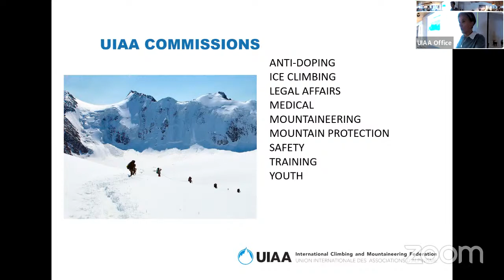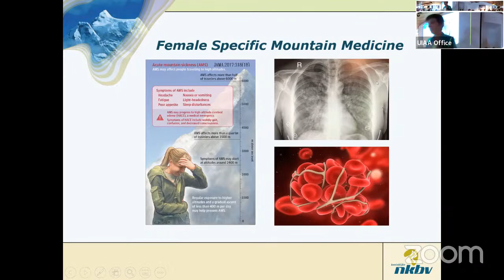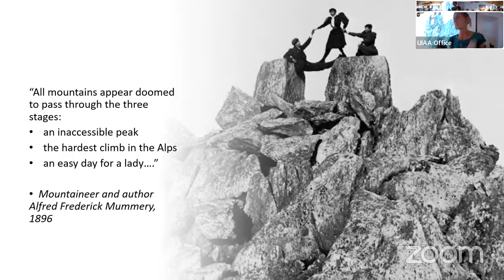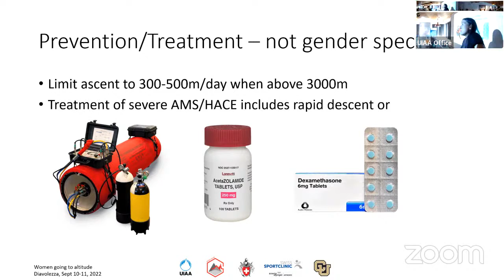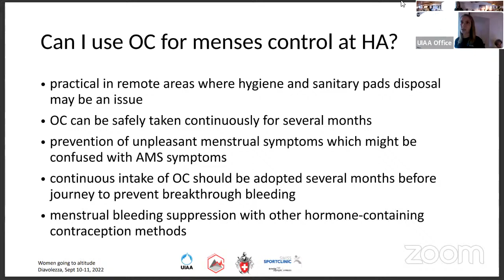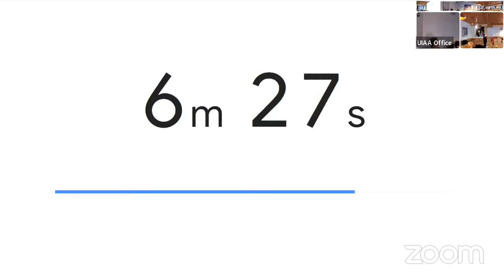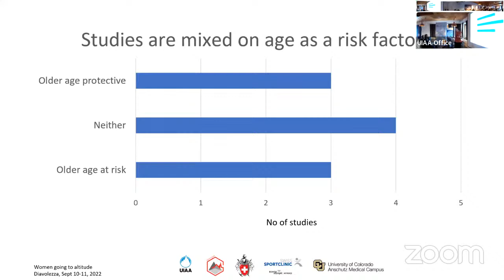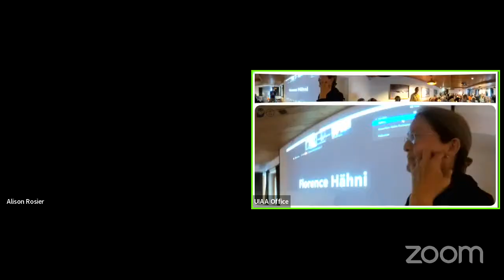UIAA Women Going to Altitude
13:00-18:00 Lectures
13:00-13:05 Urs Hefti CH Welcome
13:05-13:30 Corinna Schön CH Swiss Society of Mountain Medicine SSMM
Monika Brodmann CH International Society of Mountain Medicine ISMM
Tanja Bischofberger CH Swiss Alpine Club SAC
13:30-14:00 Heleen Meijer NL Female specific mountain Medicine - how we got started on the subject
14:00-14:30 Sophie Lavaud CH Woman going to Altitude
14:30-15:00 Billi Bierling D/CH High Time for Women
15:30-16:00 Mia Destine USA AMS/HACE and Women - what we need to know
16:00-16:30 Jacqueline Pichler CH Does sex make a difference to HAPE susceptebility and performance?
16:30-17:00 Lenka Horakova CZ Contraception at high altitude: should I do anything differently?
17:00-17:30 Dominique Jean F Altitude and pregnancy: Can I trek around Annapurna?
Climb Kilimanjaro? Spend my pregnancy and give birth in La Paz?
17:30-18:00 Linda Keyes USA We‘re still climbing! Older women at altitude.
18:15-18:45 Susi Kriemler CH Injury and death in the mountains - is there a gender difference?
18:45-19:15 Alison Rosier AUS/CH Healing and heartbreak; the role of nature in the psychological resilience
of (woman) mountain guides